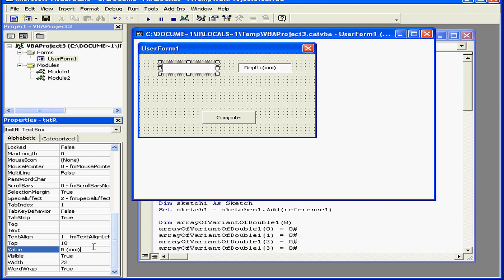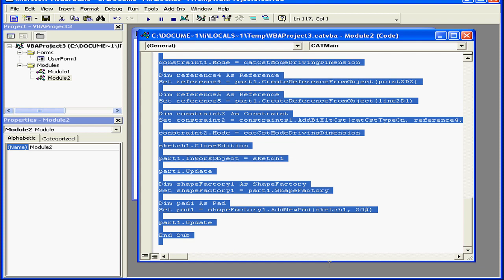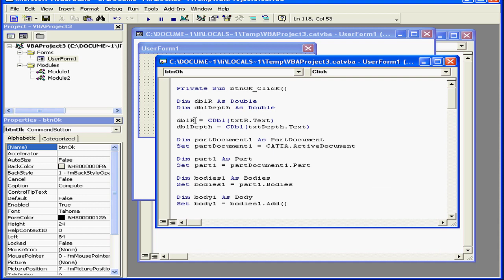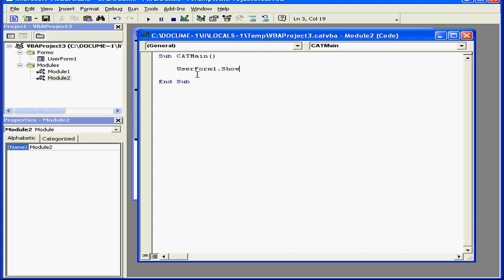02-39 CATIA v5 TUTORIAL Macro: ( Edit Macro )